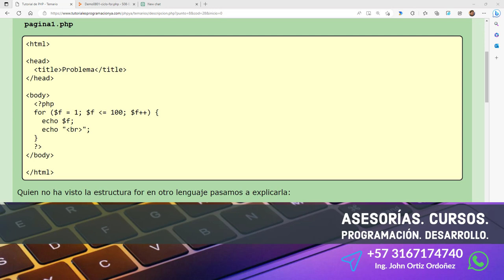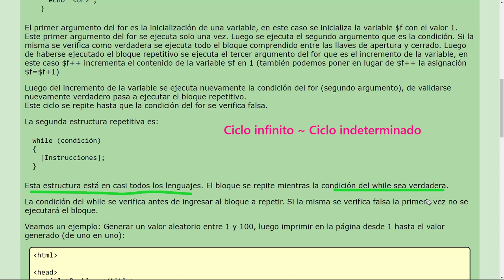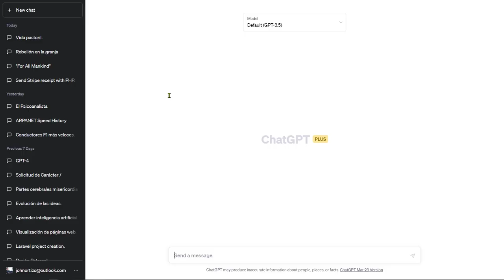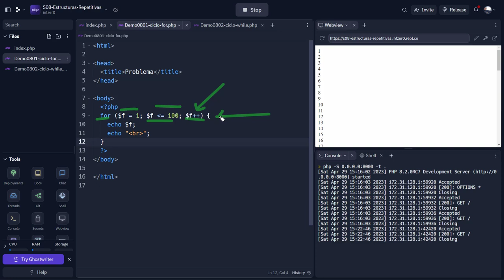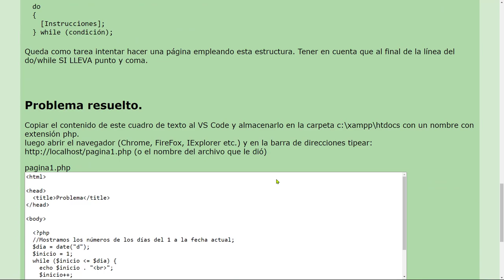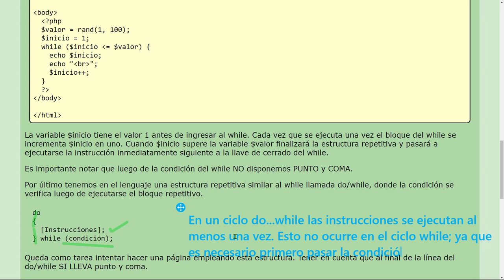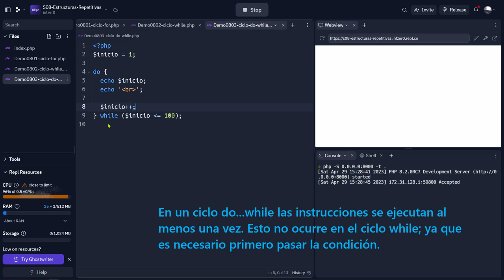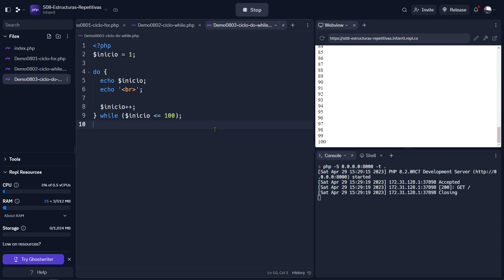PHP Esenciales: 27 DEMO Estructura Repetitiva while y do..while - Impresión de Números del 1 al 100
PHP Esenciales: 27 DEMO de la Estructura Repetitiva while y do..while - Impresión de los Números del 1 al 100.